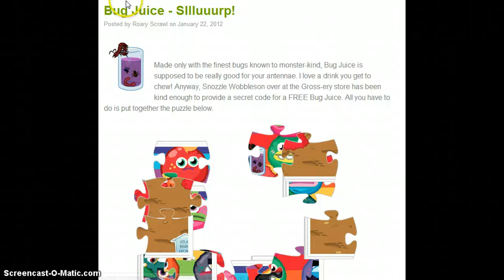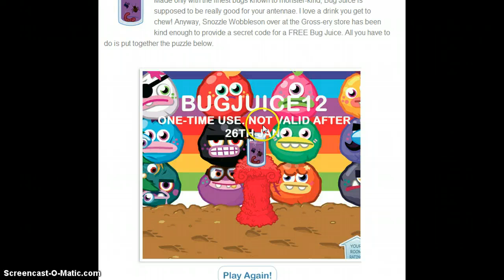Moshi Monsters Puzzle- Free Bug Juice Code!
Read Carefully! Watch starbii complete the puzzle for a free code for bug juice for your monster! Enjoy! SLURRPP!xD